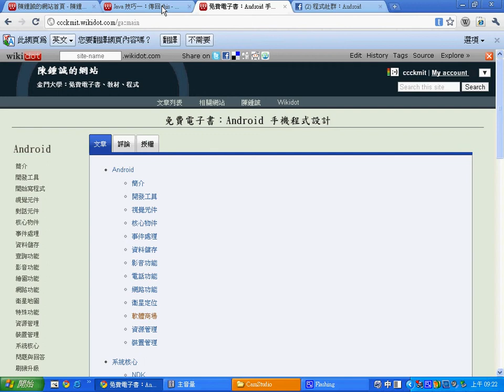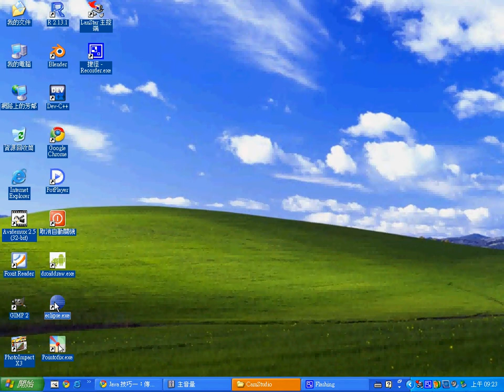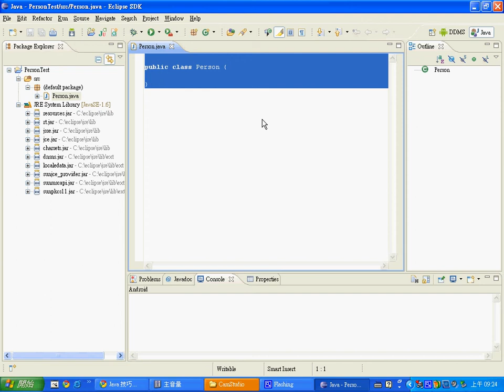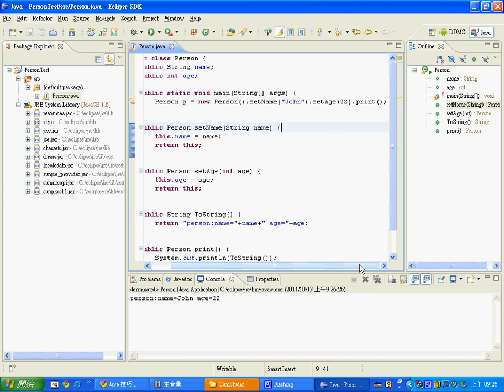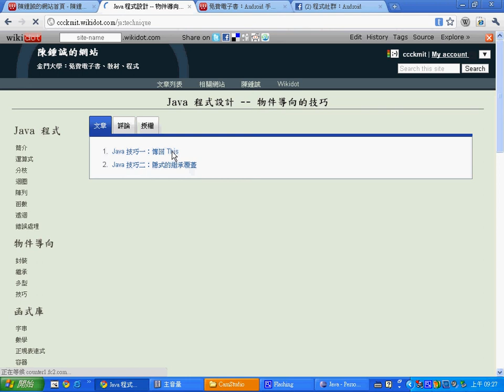Java 的技巧：傳回 this 以便繼續呼叫 -- JavaReturnThis.avi